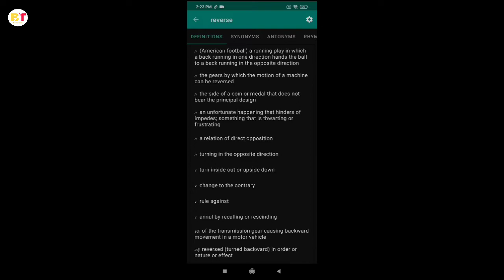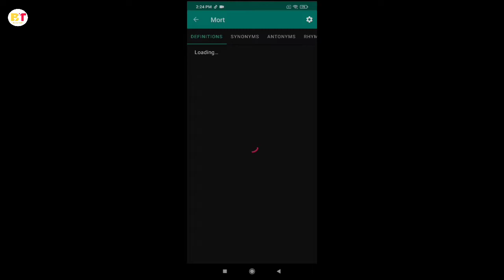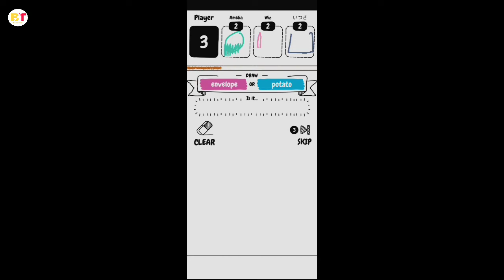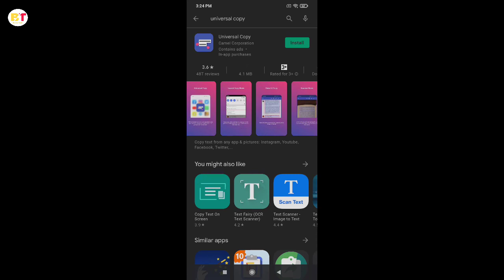3 Most Useful And Fun Making Android Apps !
Is video ke through maine aapko top 3 most useful and fun making android apps ke baare me bataya hai. Is video ko dekhne ke baad aap draw it, universal copy, reverse dictionary jaise useful apps ke baare me jaan paayenge. Agr aap most unique and useful android apps khoj rhe the top is video me aapko top/best android apps ke baare me pata chal jaayega.

3 Most Useful And Fun Making Android Apps !

          ‎                                                So friends enjoy this video !

3 Most Useful Apps :-